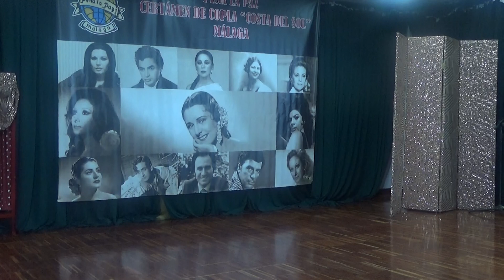Rocío Rosa - Castillitos en el aire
2° Semifinal XXVII Edición Certamen Costa del Sol - Peña La Paz
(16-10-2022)